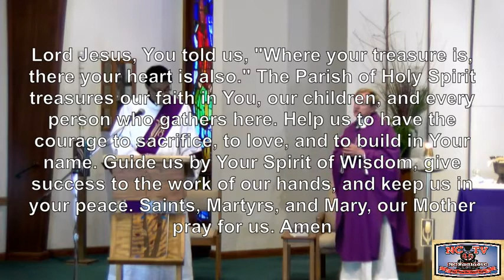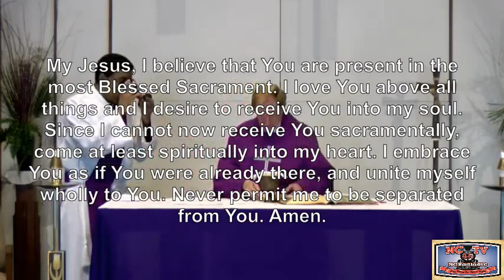NCTV45 CATHOLIC MASS FROM HOLY SPIRIT PARISH (ST JAME’S SITE) APRIL 8 2020 WEDNESDAY